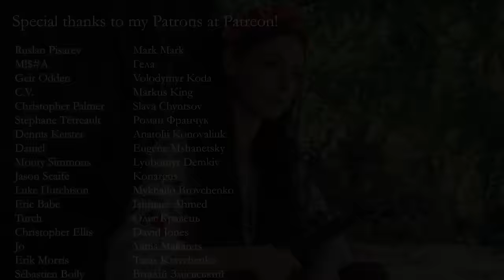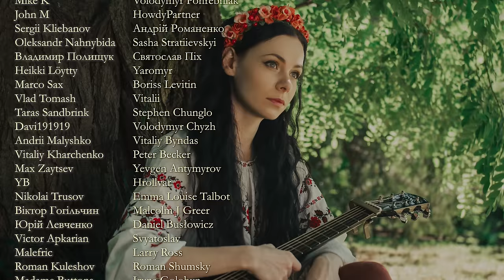🇺🇦 🇵🇱 Гей, соколи! / Hej, sokoły! – Ukrainian/Polish folk song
🇬🇧 “Hey, sokoly!” (“Hey Falcons!”) is a Polish-Ukrainian folk song, which for me is a symbol of the strong connection between Poland and Ukraine. This is a song that was born in Poland but has become a true folk song in Ukraine as well. I decided to record it as a sign of my immense gratitude to all the Polish people for their incredible support of Ukraine in this difficult time. Thank you! Together to victory!
If you want to support the Armed Forces of Ukraine, you can donate any amount to the "Come Back Alive" fund, which has been helping our military all this time

🇺🇦 «Гей, соколи!» – це народна польсько-українська пісня, яка для мене є символом міцного зв’язку Польщі та України. Це пісня, яка народилася у Польщі, але вже стала народною і в Україні. Я вирішила записати її у знак моєї величезної подяки усьому польському народу за неймовірну підтримку України в цей важкий для нас час. Дякую! Разом до перемоги!
Якщо ви хочете підтримати Збройні Сили України, ви можете пожертвувати будь-яку суму фонду «Повернись живим», який весь цей час допомагає нашим військовим

🇵🇱 „Hej, sokoły!” to polsko-ukraińska piosenka narodowa, która jest dla mnie symbolem mocnej więzi, łączącej Polskę i Ukrainę. To piosenka, która się urodziła w Polsce, lecz stała się iście narodową również w Ukrainie. Postanowiłam ją nagrać jako wyraz ogromnej wdzięczności całemu narodowi polskiemu za niesamowite wsparcie w ten trudny czas. Dziękuję! Razem do zwycięstwa!
Jeżeli chcesz wesprzeć Siły Zbrojne Ukrainy, możesz przekazać dowolną kwotę na rzecz fundacji „Повернись живим” („Wróć żywy”), która przez cały czas pomaga naszym żołnierzom.

♫  Слова / Tekst:
Гей, десь там, де чорні води,
Сів на коня козак молодий.
Плаче молода дівчина,
Їде козак з України.

Приспів/Refren:
Гей, гей, гей, соколи!
Оминайте гори, ліси, доли!
Дзвінь, дзвін, дзвін, дзвіночку,
Степовий жайвороночку!
Мій степовий дзвінь, дзвінь, дзвінь!

Żal, żal za dziewczyną,
Za zieloną Ukrainą.
Żal, żal, serce płacze,
Już jej więcej nie zobaczę.

Refren/Приспів:
Hej, hej, hej sokoły!
Omijajcie góry, lasy, doły!
Dzwoń, dzwoń, dzwoń dzwoneczku,
Mój stepowy skowroneczku!
Mój stepowy, dzwoń, dzwoń, dzwoń!

Плаче, плаче, дівчинонька,
Люба моя ластівонька.
А я у чужому краю,
Серце спокою не має.

Приспів/Refren

Wina, wina, wina dajcie,
A jak umrę, pochowajcie
Na zielonej Ukrainie
Przy kochanej mej dziewczynie.

Refren
Приспів

Video – VideOsipov
Sound – Red Beard Productions